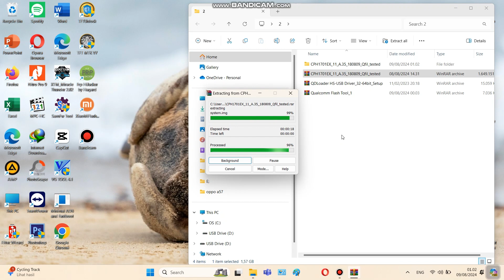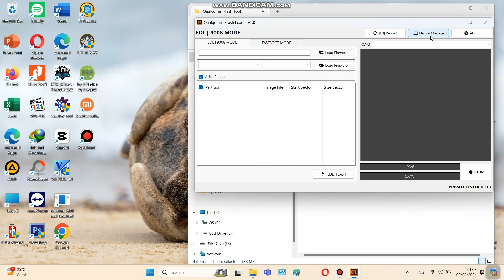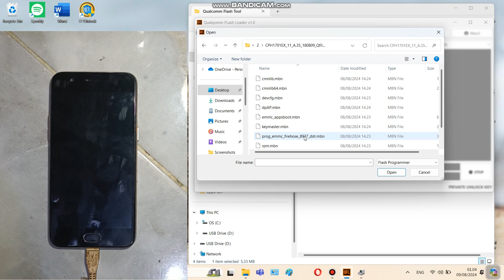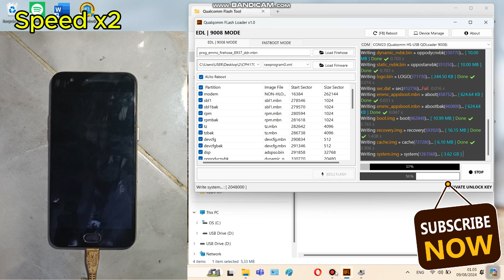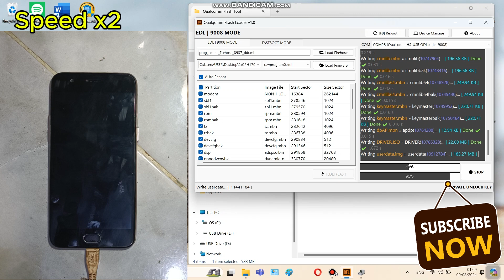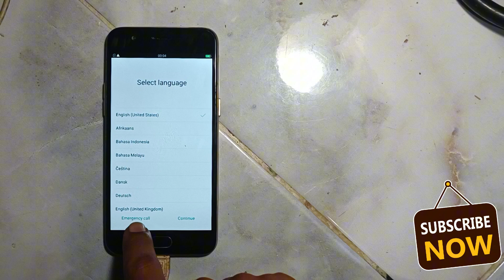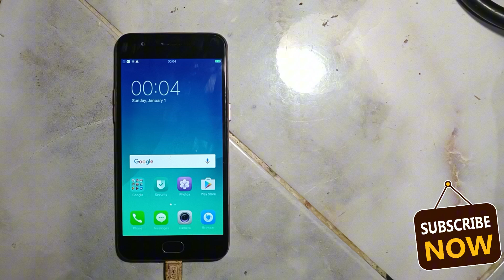Cara Flash Oppo A57 Via Qfil - Flash Oppo A57 cph 1701 dengan Qfil -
Cara mudah melakukan Flash Hp oppo A57 via Qfil. Dengan Firmware tested terbukti ampuh memperbaiki semua kerusakan system. Mulai dari bootloop, mentok logo, restart resart, mati hidup, mentok recovery, gagal flash, gagal root, gagal pasang twrp, gagal custom Rom. Lakukan flashing menggunakan metode ini.

Link Download
Driver